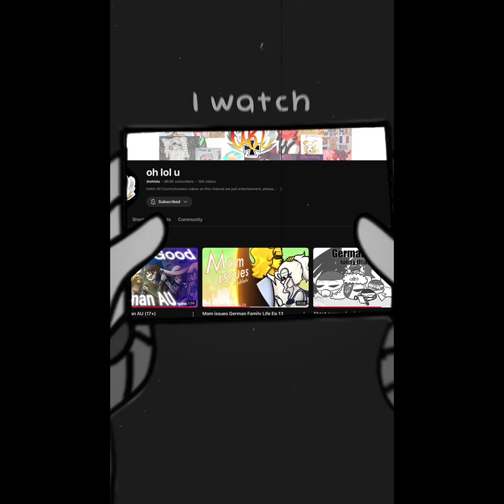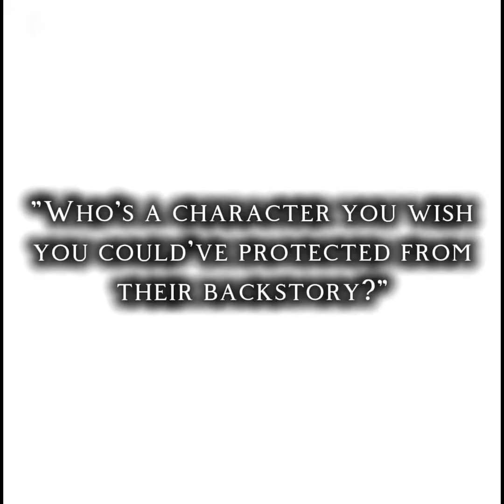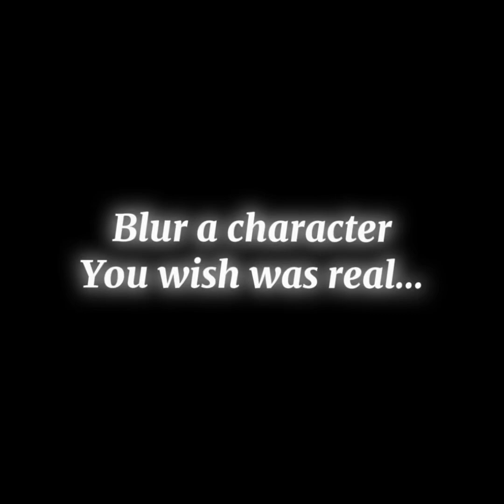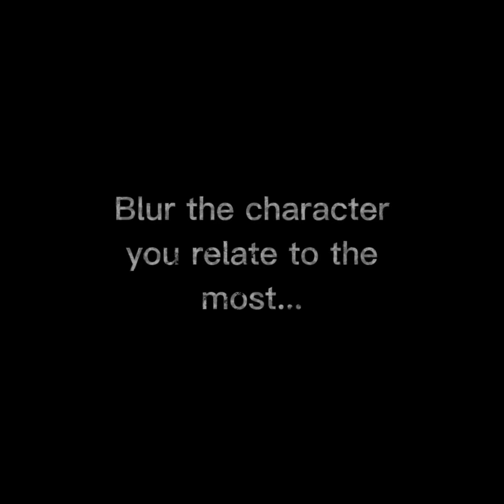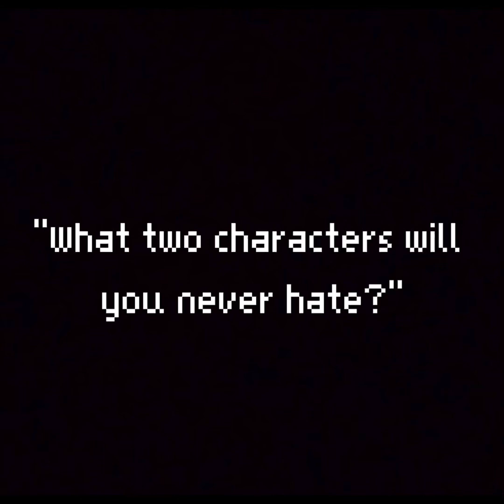edit compilation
Got bored and screwed around with CapCut templates